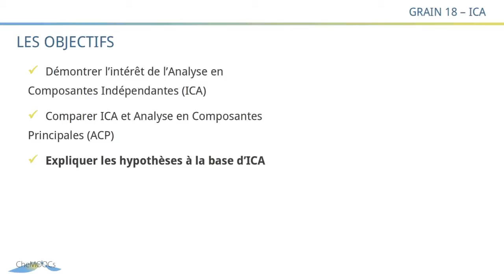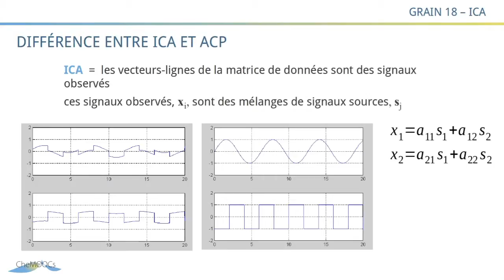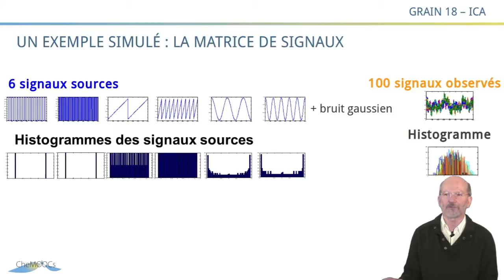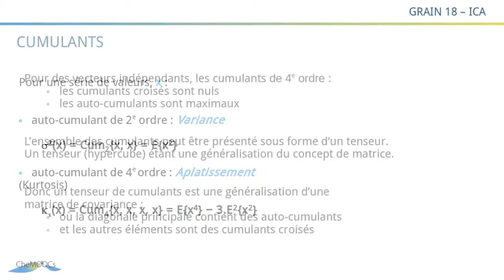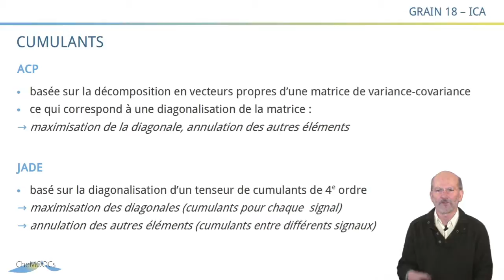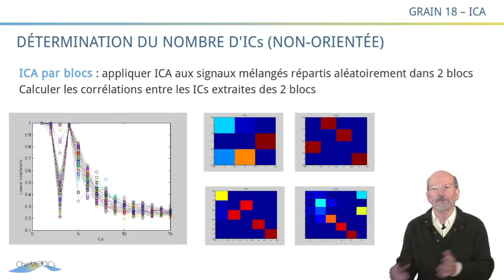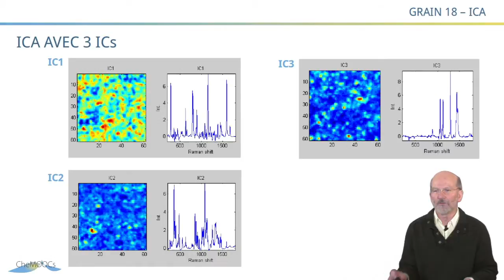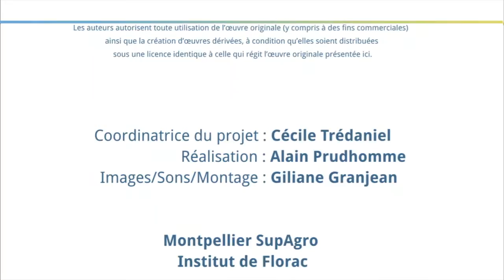CheMoocs : Grain18 - ICA